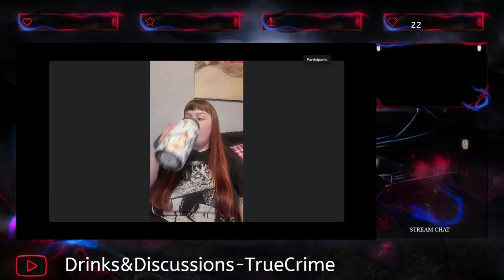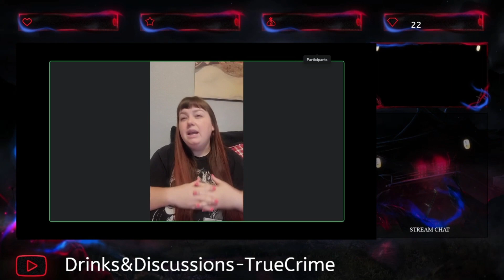Colombian Soccer Star Andres Escobar, Who Was Killed After an Own Goal in the 1994 World Cup